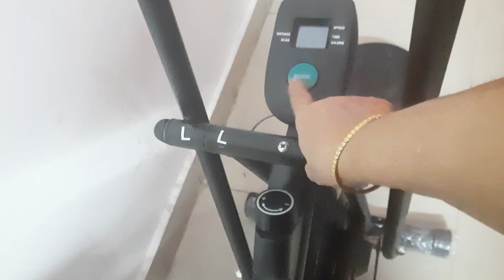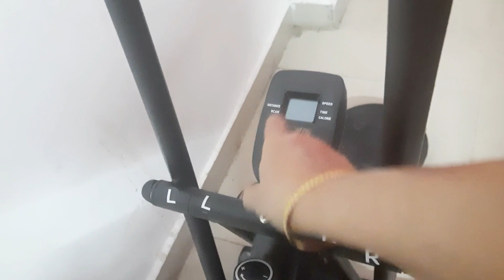How to Lose weight Through Cycling |Reach Airbike Cycle Review |Full body Workout |RCA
How to Lose weight Through Cycling

Channel Truly dedicated to my loving son Ankit Rai and My Mom Raj Seth They'll be always in My Heart n living this Life till my last Breath